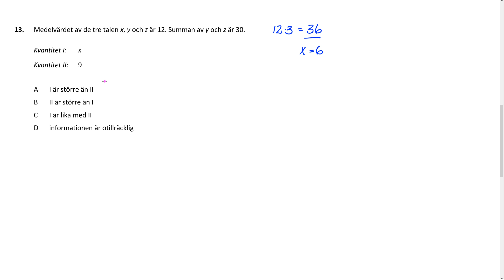Högskoleprovet Uppgift 13 Provpass 1 Hösten 2021 24 oktober